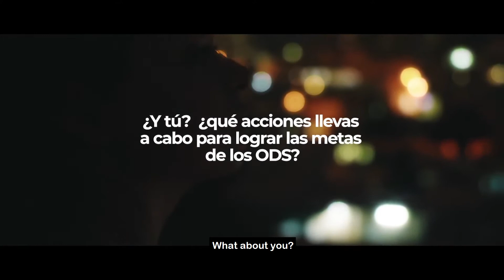ODS en 3, 2, 1: 7 Energía Asequible y No Contaminante (subtitled english)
SDG 7 : Affordable and Clean Energy. Learn about the main details of this Sustainable Development Goal, which are its challenges, goals and importance.

ODS in 3,2,1 teaches through 17 pedagogical videos, the Sustainable Development Goals - SGDs, in order to contribute to the transformation of habits and contribute to the fulfillment of the 2030 Agenda of the United Nations.

A production with our ally, the National University Channel ZOOM -  Canal Universitario Nacional ZOOM.

Sobre Pacto Global: El Pacto Global de Naciones Unidas es una iniciativa que promueve el compromiso del sector privado, sector público y sociedad civil a alinear sus estrategias y operaciones con diez principios universalmente aceptados en cuatro áreas temáticas: Derechos Humanos, Estándares Laborales, Medio Ambiente y Lucha Contra la Corrupción, así como contribuir a la consecución de los Objetivos de Desarrollo Sostenible (ODS).